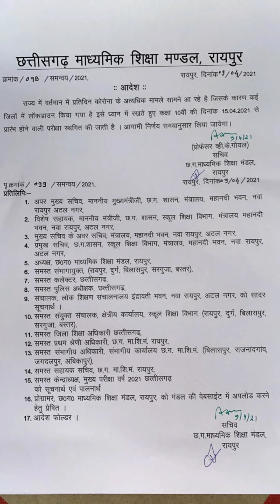छत्तीसगढ़ माध्यमिक शिक्षा मंडल की 10 वीं बोर्ड की परीक्षा स्थगित आदेश नोटिफिकेशन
कक्षा 10वी की परीक्षा आगामी आदेश तक स्थगित
Chhattisgarh board 10th class 2021 exam postponed news official notifications|| cg 10th exam cancel

chattisgarh 12 th exam postponed news ?
Chhattisgarh board 10th 2021 class exam postponed latest update by cgbse || 10th exam cancel news
राज्य में कोरोना की भयंकर स्थिति को देखते हुए व बच्चों की भविष्य को देखते हुए छत्तीसगढ़ माध्यमिक शिक्षा मंडल की 10 वीं बोर्ड की परीक्षा को स्थगित करते हुए कक्षा-12 वीं की तरह कोरोना संक्रमण के प्रभाव कम होने पर करवाने हेतु आवश्यक निर्देश जारी करने की मांग की।